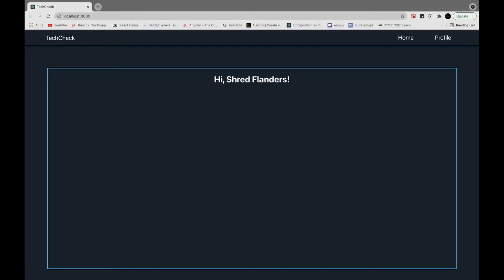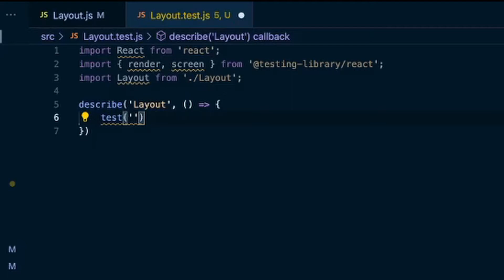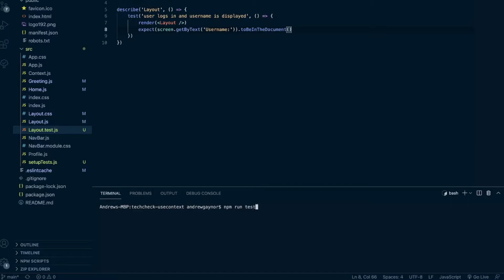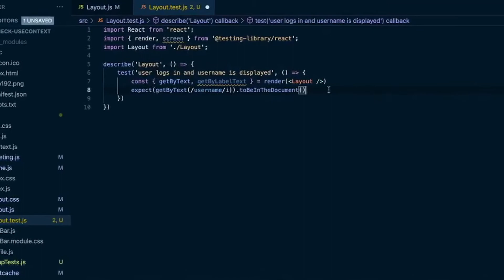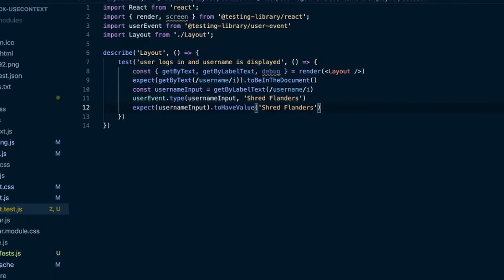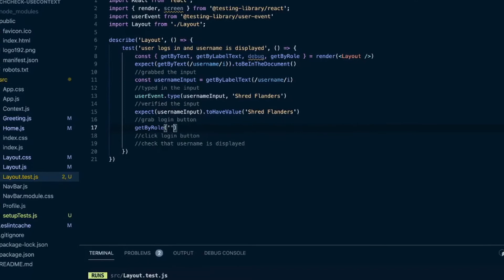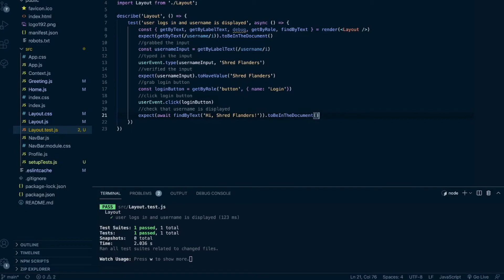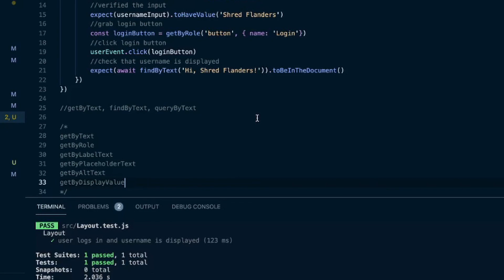React Testing Library - Crash Course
A crash course for React Testing Library (with real examples!).

-Andrew

0:00 - Intro + Setting Up
4:52 - getByText + getByLabelText
9:35 - userEvent.type + getByRole
13:37 - userEvent.click + findByText
15:16 - Further Learning + Outro

(Best quality for the best price from my research)
Maono Microphone
Logitech Webcam
Rival Mouse
Wrist Pads